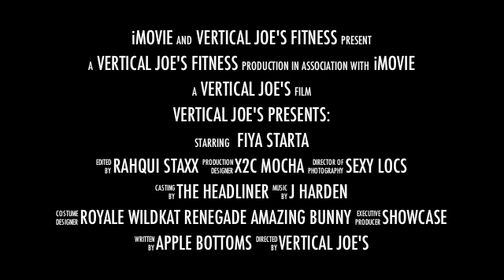ATL Pole Swag Workout DVD is HERE!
The ATL Pole Swag DVD brings the world knowledge of how to deliver our signature funky & aggressive pole style.  One disc features beginner, intermediate & advanced sections focusing on static moves, spinning tricks, inverts, transitions and booty work.  The second disc is full of pole tricks only- use anywhere from your personal workout to a potential pole battle!  Be sure to master disc 1 before moving on to Disc 2. Vertical Joe's is recognized nationally as Atlanta's authority in pole fitness.  Voted #1 in the southeast by Pole Dance International magazine, Team VJs is the squad to learn from.  Enjoy hours of fun with this pole fitness DVD from Hot-lanta's #1 Alternative studio for women- Vertical Joe's Fitness Studio!!